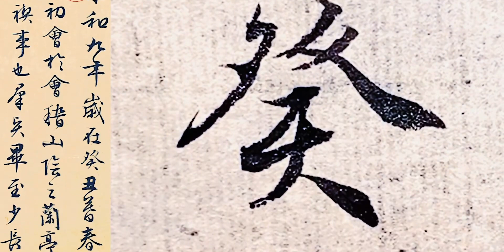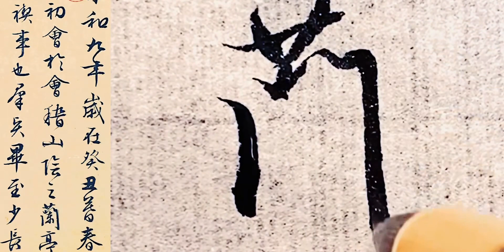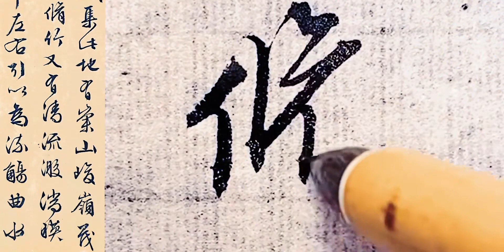永和九年，岁在癸丑，文征明兰亭序（一）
青花瓷,我的手工真的很解压,古风,书法,手写,艺术,行书,一起做手工吧 15.0 吃谷手工人集合